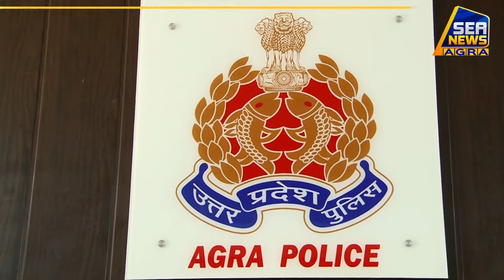शिक्षा के मंदिर में चल रही थी शराब की फैक्ट्री, शमसाबाद पुलिस ने दस तस्करों को किया गिरफ्तार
शिक्षा के मंदिर में चल रही थी शराब की फैक्ट्री, होली के त्योहार के लिए केमिकल से शराब तैयार कर दुकानों पर सप्लाई करने की थी योजना। शमसाबाद पुलिस ने दस तस्करों को किया गिरफ्तार।